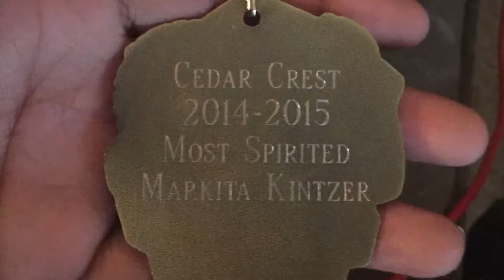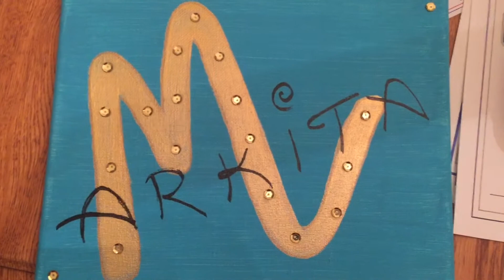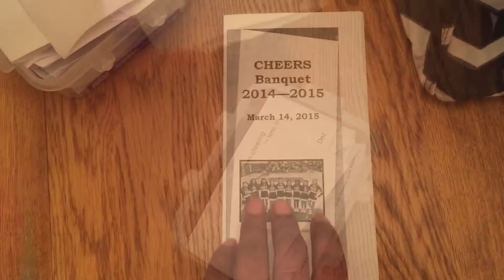CHEER BANQUET VLOG- 3/14/15